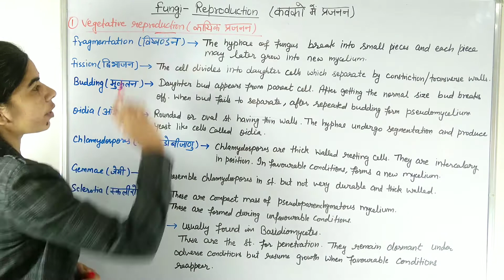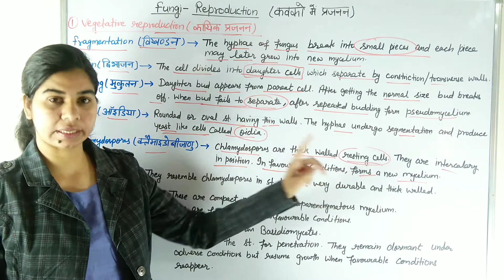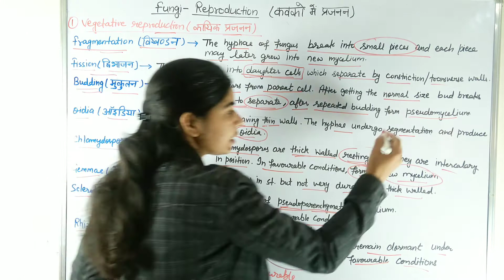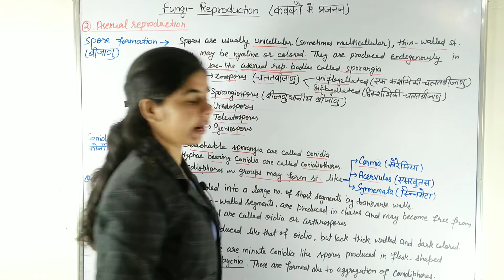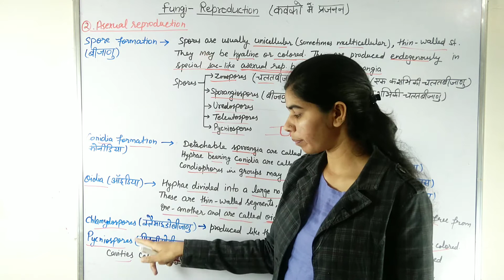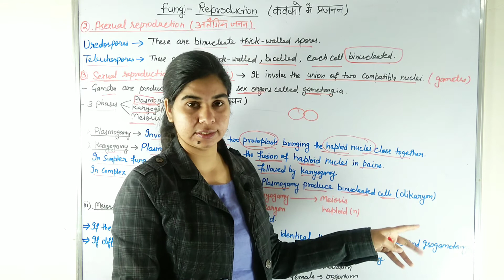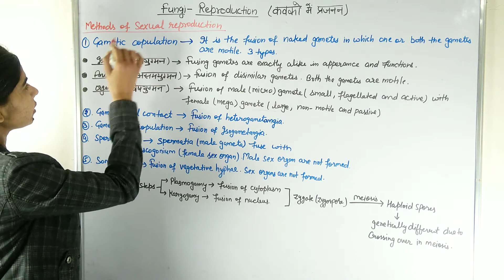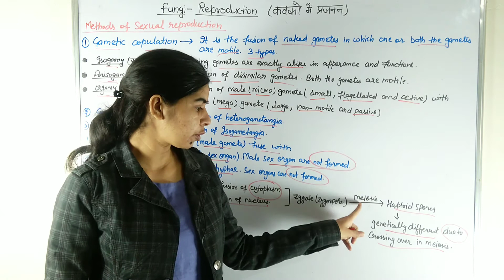Fungi || Reproduction || in Hindi || Botany || B. Sc. & M. Sc.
In this video Reproduction in fungi are explained.